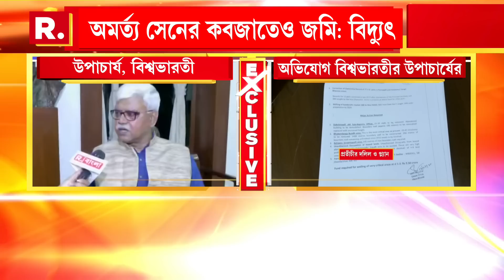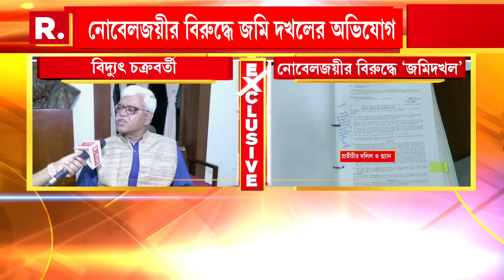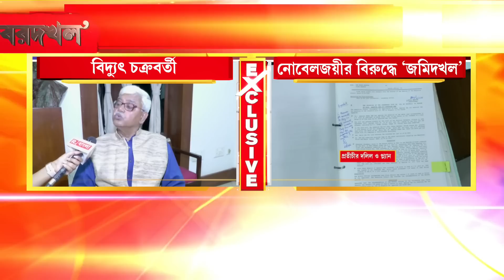অমর্ত্য-র বিরুদ্ধে চাঞ্চল্যকর অভিযোগ বিদ্যুৎ চক্রবর্তীর। রিপাবলিকে এক্সক্লুসিভ বিশ্বভারতীর উপাচার্য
Bidyut Chakraborty |  জমি বিতর্কে অমর্ত্য সেনের বিরুদ্ধে চাঞ্চল্যকর অভিযোগ বিদ্যুৎ চক্রবর্তীর। রিপাবলিক বাংলায় এক্সক্লুসিভ বিশ্বভারতীর উপাচার্য বিদ্যুৎ চক্রবর্তী

রিপাবলিক স্বাধীন।
রিপাবলিক নির্ভীক।
আপনিই রিপাবলিক।